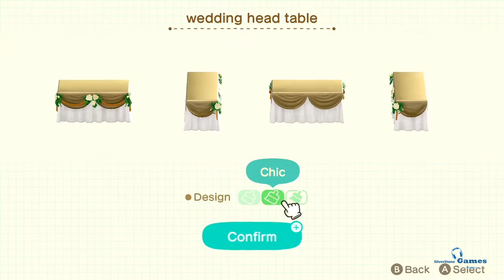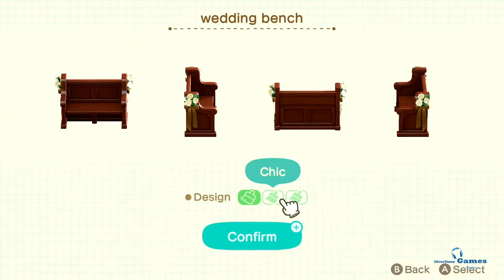Buy Turnips cheaper and inviting Savannah~!!! Animal Crossing New Horizons - Gameplay Ep. 17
Animal Crossing New Horizons Gameplay Walkthrough Episode 17 - Buying turnips a bit cheaper and inviting Savannah~!!!

I had to go to someone else's island to buy the turnips a little bit cheaper than my island~!!! And I decided to kick-out Del and invite Savannah (the one and only Zebra character, I think...) to live in my island~!!!

I've been a fan of Animal Crossing since Nintendo DS days, which was about 13-years ago... I'm excited to be playing the latest entry on the Nintendo Switch! You may have seen many videos about this game, but this playthrough will be my impressions, reactions, and commentary throughout my full experience on my island! If you're a fan of Animal Crossing, then let's play Animal Crossing New Horizons!

GAME INFO
Name: Animal Crossing - New Horizons
Developer: Nintendo
Publisher: Nintendo
Platforms: Nintendo Switch
Release Date: March 20, 2020